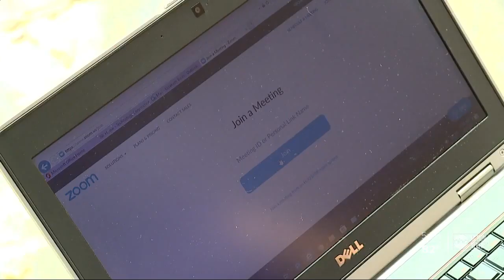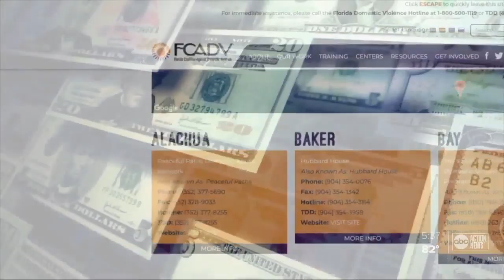Legal system adjusting to the new normal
The state's legal system is adjusting to the new normal.